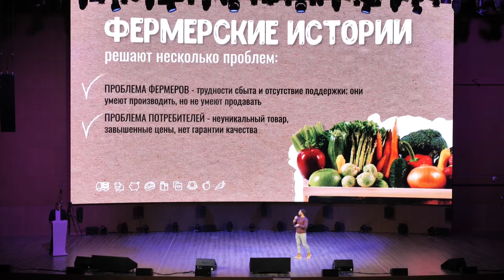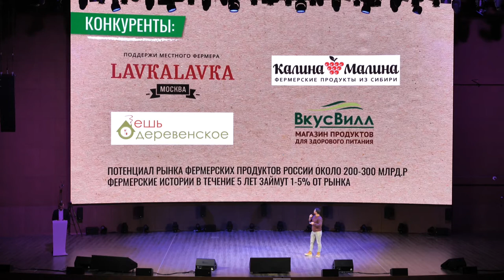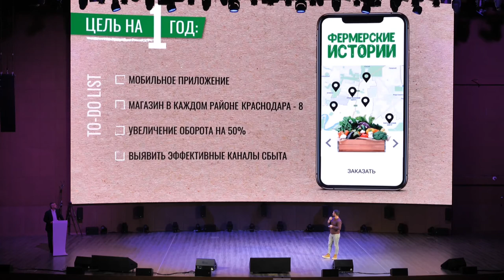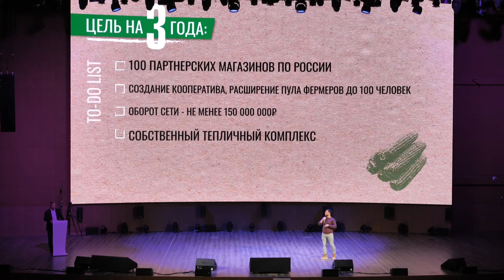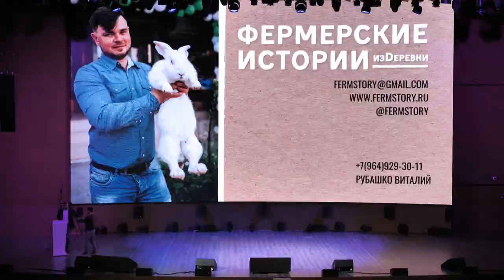Фермерские Истории, Виталий Рубашко